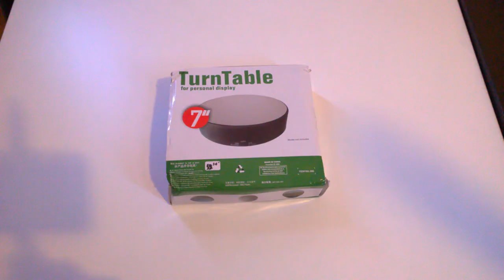Turntable display review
Very nice and very good the 2 level speed .
ideal for show  3d printing models and other things...
7-8 r/min Battery Powered Rotating Rotary Display Stand Turntable
Banggood: